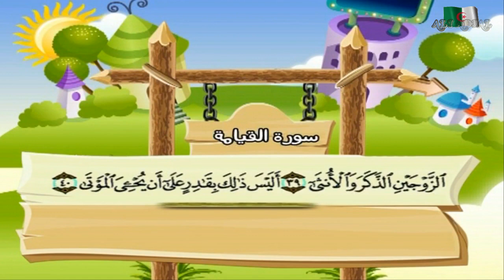سورة القيامة المصحف المعلم مرئى للشيخ محمد صديق المنشاوى مع الأطفالHD720P